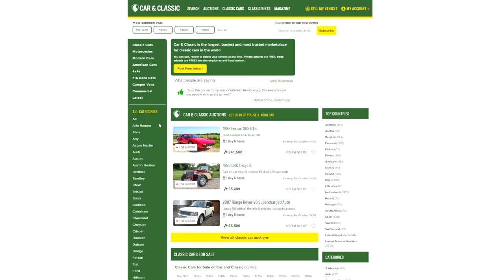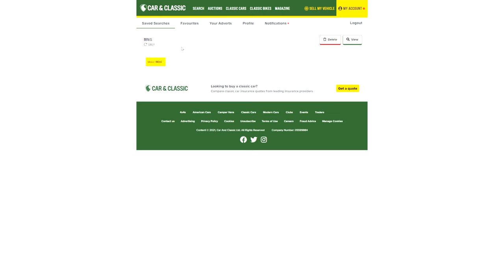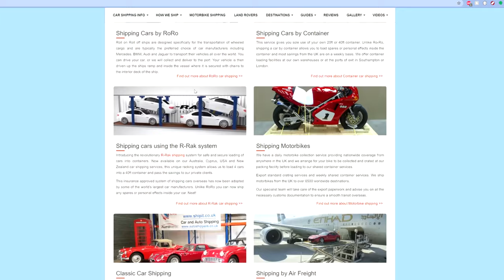I imported a car into the US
I successfully imported a car from the UK into the US and it only took me 9 months! Here is how I did it!

If you ever think of doing this yourself like I did, check out these great resources!

0:00 Intro
0:45 Rules of Importing
1:40 Searching for Cars
2:28 Buying the Car
5:31 Payment
6:30 Shipping
10:29 Pickup
12:09 Registration
15:00 Price